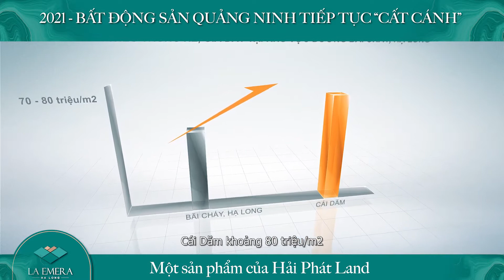CẤT CÁNH QUẢNG NINH 2021- Giới thiệu LaEmera